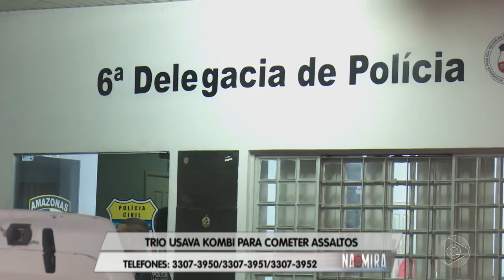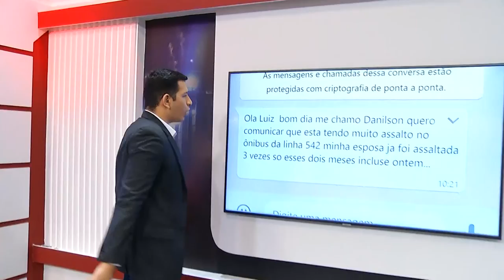Na Mira Em Tempo 16 10 2019 2º Bloco